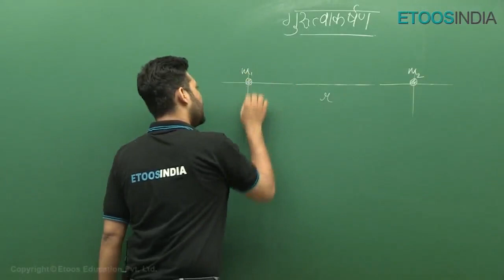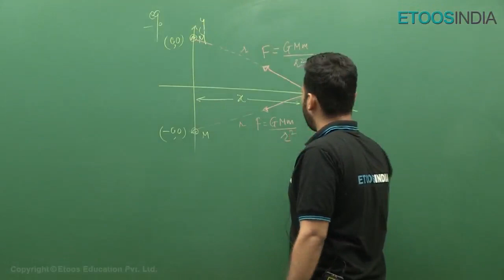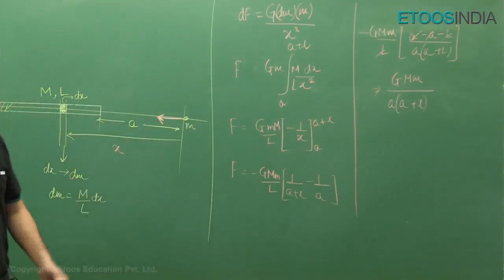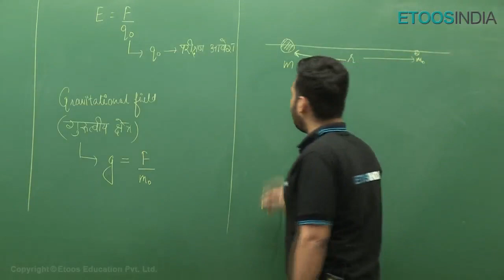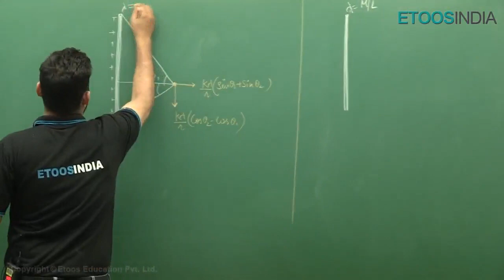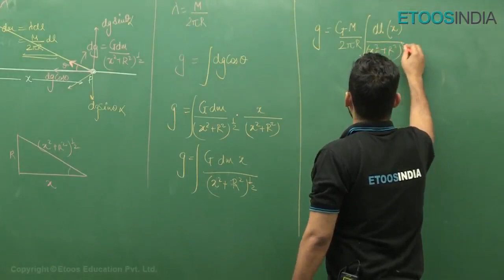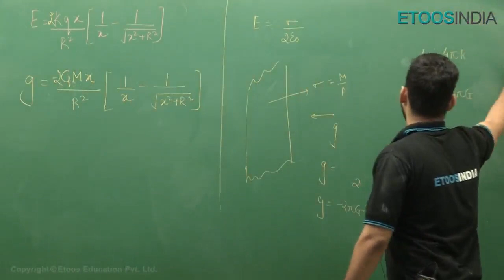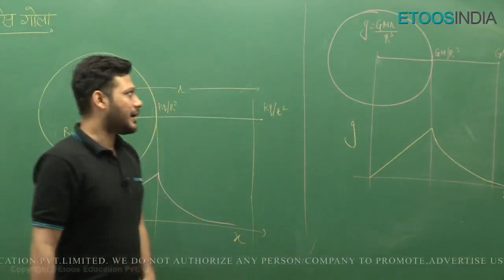गुरुत्वाकर्षण | Gravitation Class 12 in Hindi | JEE Physics by MAS Sir | Etoosindia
गुरुत्वाकर्षण - Gravitation in Hindi for IIT JEE Class 12 Students by Aadil Siddiqui (MAS Sir). He is known for his brilliance and the way he assists the students with easy tips and tricks. Etoosindia is here with its Hindi channel to assists the Hindi medium students. Know more about MAS Sir Hindi course detail